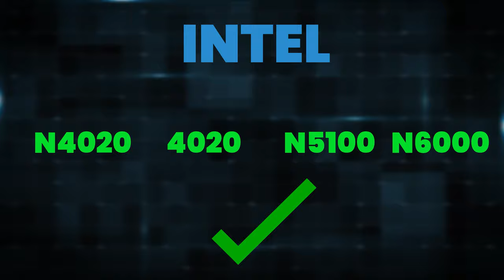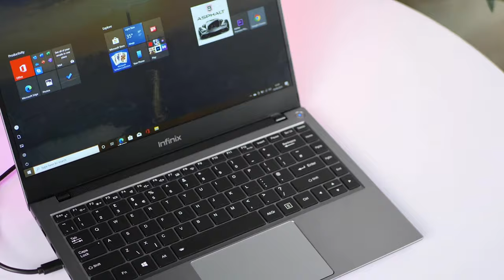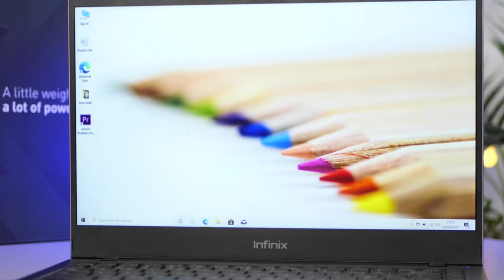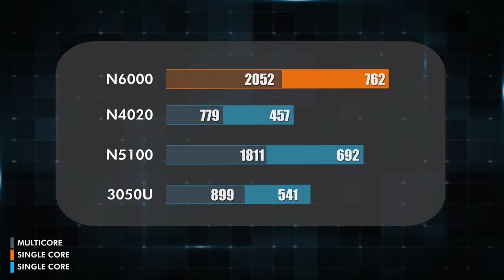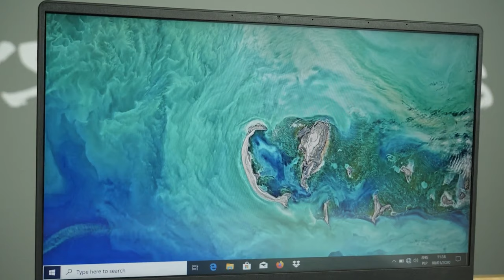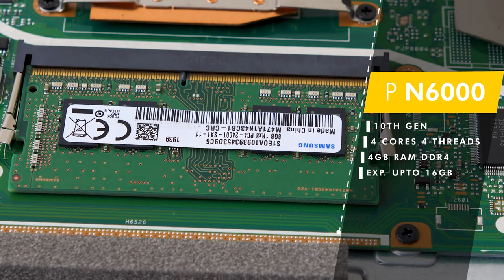Top 5 Best Laptops Under 20000 in India 2023 🔥Students & Work🔥Best Laptop Under 20000 For Students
💻 Acer Aspire 3 (4Gb RAM)
💻 Acer Aspire 3 (8Gb RAM)

💻 ASUS Eeebook 14

💻 Infinix Inbook X1 Neo

💻 Lenovo IdeaPad Slim 3 Chromebook

💻 Lenovo V14

20000 laptop
20000 laptop gaming
20000 laptops best
20000 laptop hp
20000 laptop dell